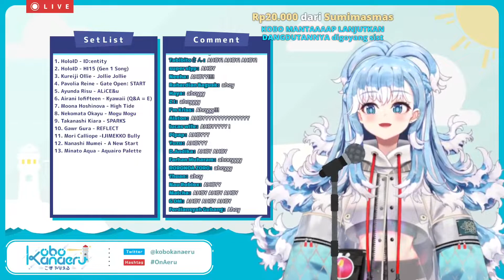Ahoy!! / Kobo Kanaeru sings / Hololive ID songs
Kobo sings Ahoy!!